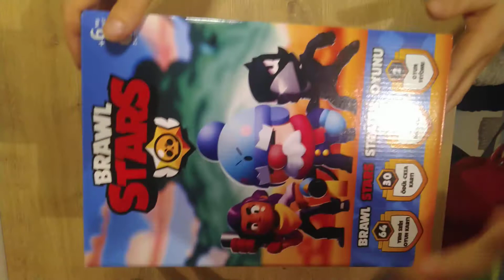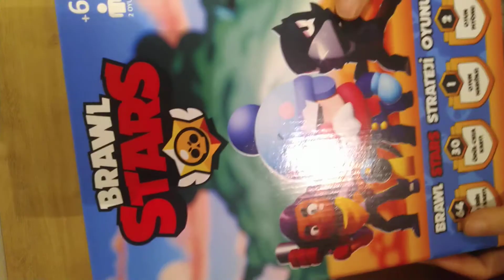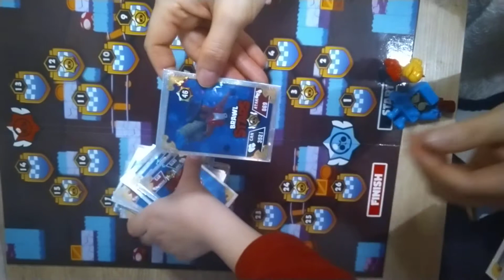brawls starls kutu oyunu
kırtasiye den aldığım kutu oyunu ve piyon olarak kullandınığımız paketi aldık ve video çekelim dedik